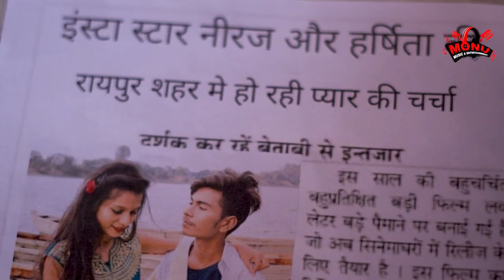Tor Mor Maya | तोर मोर मया | Niraj Shrivastav & Harshita Shrivashan | Govind Sahu गोविंद साहू | 2022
NEW CG SONG || Tor Mor Maya | तोर मोर मया || Niraj Shrivastav & Harshita Shrivashan || Govind Sahu | गोविंद साहू

Song : तोर मोर मया ( छत्तीसगढ़ी गीत )
Singer : गोविंद साहू
Lyrics : गोविंद साहू
Studio : सरगम स्टूडियो रायपुर
Director : मोनू राम साहू
Artist : नीरज श्रीवास्तव, हर्षिता श्रीवासन
Cameraman : अभिमन्यु महानंद
Addting : द फोटो रील्स ( बंटी )
Choreographer : श्री देव पाल
Makeup : मेघा वर्मा
Costume : नेहा साहू ( एन सी सी )
Graphics : मुन्ना कुमार
Location : अजय कुमार वर्मा
Production : राहुल कुमार वर्मा
Producer : मोनू राम साहू
Language : Chhattisgarhi

स्पेशल थैंक्स / आभार -
श्री ललित निषाद, श्री संजय श्रीवास्तव, बंटी भैया, अजय कुमार वर्मा, हरीश निषाद, राहुल कुमार वर्मा व समस्त ग्रामवासी कुम्हारी

वीडियो लॉन्च -
मोनू म्यूजिक एंड एंटरटेनमेंट रायपुर

HELLO FRIEND'S 🙏🏻

मेरे प्यारे दोस्तों नमस्कार जय जोहार संगवारी हो मैं MONU SAHU हमारे यूट्यूब चैनल "MONU MUSIC & ENTERTAINMENT" में आप अपने फिल्म, टीजर, ट्रेलर, गाने, शॉर्ट फिल्म, ऑडियो व वीडियो एल्बम लौंच करवाने के लिए सम्पर्क करे |
MR. MONU RAM SAHU

ANTI-PIRACY WARNING
This content is Copyright to "MONU MUSIC & ENTERTAINMENT". Legal action will be taken against those who violate the copyright of the following material presented!

मेरे प्यारे दोस्तों आप हमसे जुड़े रहने के लिए नीचे दिए गए लिंक को टच करें और हमें फॉलो करें.

|| धन्यवाद ||
Thanks for you 🙏🏻
All Team - Monu Music Entertainment